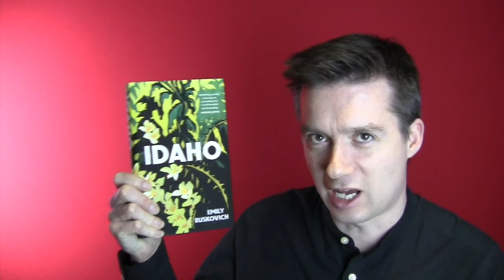Vintage Vlog: Idaho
I may not technically be in the building but there are just too many good books to have a week off so here's my vlog on Idaho by Emily Ruskovich, a stunning debut that will have you wondering what really happened even after finishing the last page.

Idaho

One hot August day a family drives to a mountain clearing to collect birch wood. Jenny, the mother, is in charge of lopping any small limbs off the logs with a hatchet. Wade, the father, does the stacking. The two daughters, June and May, aged nine and six, drink lemonade, swat away horseflies, bicker, sing snatches of songs as they while away the time.

But then something unimaginably shocking happens, an act so extreme it will scatter the family in every different direction.

In a story told from multiple perspectives and in razor-sharp prose, we gradually learn more about this act, and the way its violence, love and memory reverberate through the life of every character in Idaho.

P O D C A S T – i T U N E S
P O D C A S T – S O U N D C L O U D